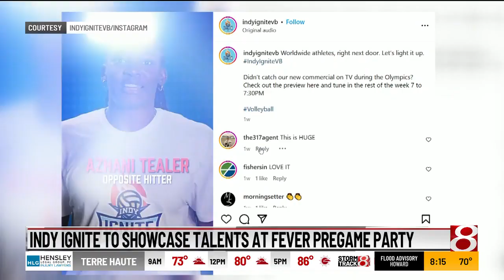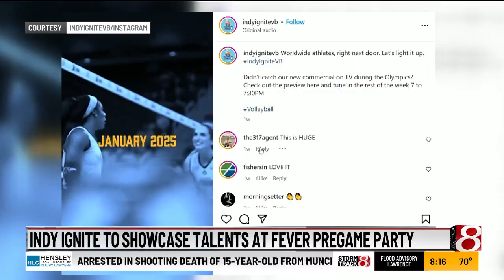Indy Ignite to showcase talents at Fever pregame party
The latest professional athletes in Indianapolis are preparing to showcase their skills in their respective sports.

The Indy Ignite is part of the Indiana Fever's pregame party and it’s a chance for the community to interact with the team.